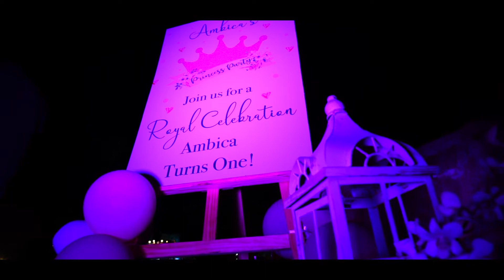Turns ONE AMBICA 05 11 2019